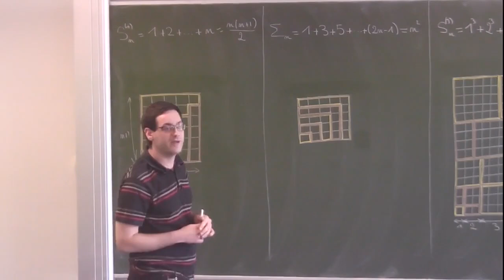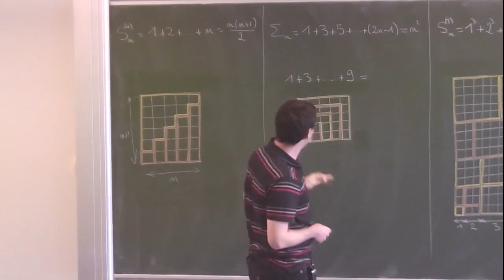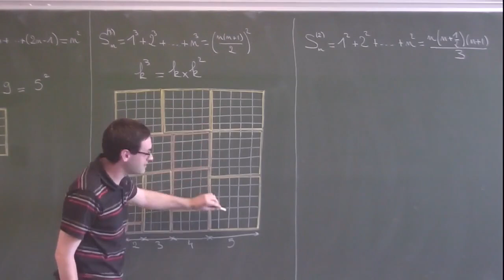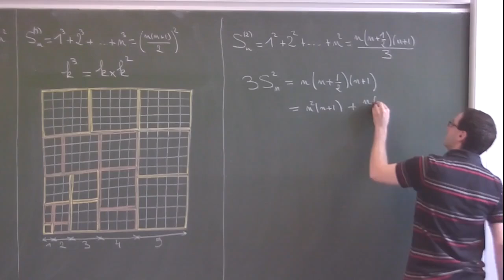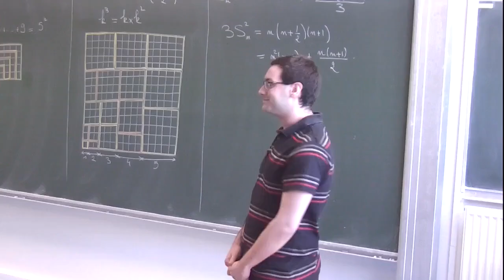Olivier Pierre - Comment illustrer des calculs de sommes d'entiers ?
On illustre sur des figures dans le plan et dans l'espace plusieurs façons de retrouver des formules bien connues de sommes d'entiers.